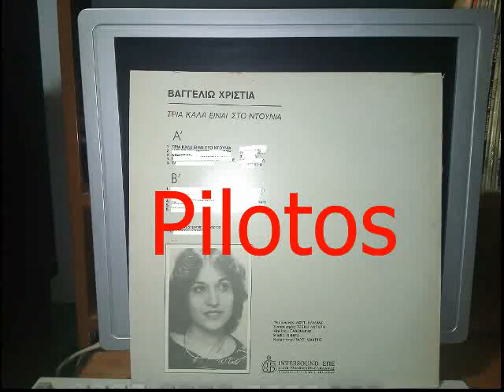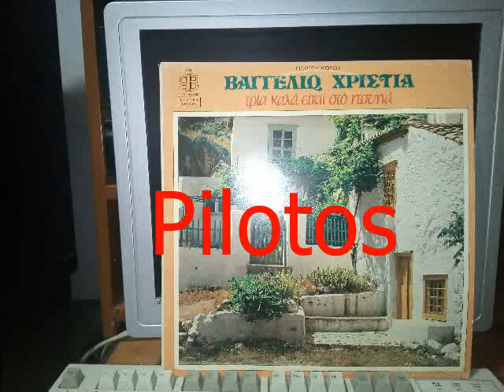ΤΡΙΑ ΚΑΛΑ ΕΙΝΑΙ ΣΤΟ ΝΤΟΥΝΙΑ - ΧΡΗΣΤΙΑ ΒΑΓΓΕΛΙΩ